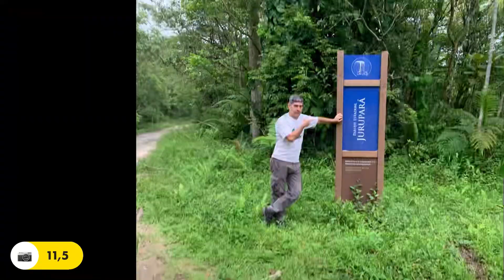Marquito 4x4 Experience